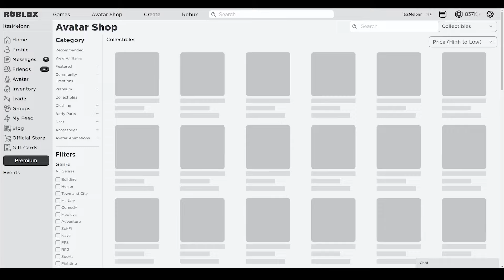Southwest Florida (AUGUST) CODES *UPDATE!* ALL NEW ROBLOX Southwest Florida CODES!